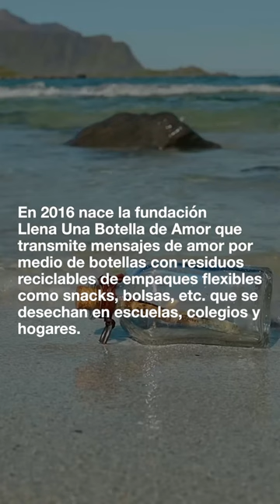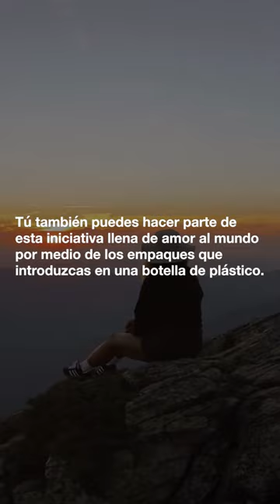BOTELLAS DE AMOR